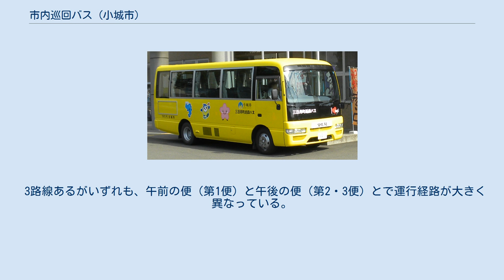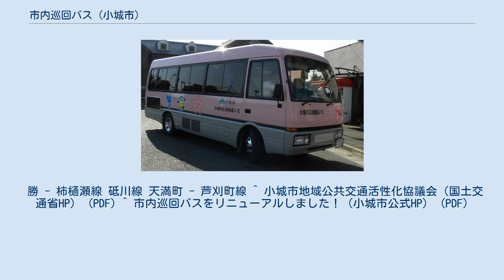市内巡回バス (小城市)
市内巡回バス（しないじゅんかいバス）は、佐賀県小城市にて運行しているコミュニティバスの総称である。
 「平成の大合併」で誕生した小城市では、合併前の各自治体から引き継いだ福祉バスや、旧自治体間を結ぶ巡回バスを運行していたが、無料運行であることや各バス間の連携面等で課題を抱えていた。
そこで、国の補助事業である「地域公共交通活性化・再生総合事業」を受けて、市内の公共交通を見直し、コミュニティバスについては以下の4つに再編したうえで、2010年1月より2年間実証運行を行うこととした。
 小城市広域循環バス 小城町巡回バス 三日月町巡回バス 牛津町巡回バス 上記4つのコミュニティバスについては、路線は分かれているものの料金、運行日や乗継等の制度は統一（下記参照）されており、小城市の案内（ポータルサイトや広報等）では4つのコミュニティバスを併せて「市内巡回バス」と呼んでいる。
 尚、市内の公共交通としては他に旧芦刈町内を運行する「芦刈町コミュニティタクシー」があるが、運行方式が大きく異なる（デマンド方式の乗合タクシー）ことから、「市内巡回バス」には含まれていない。
市の案内では「市内巡回バス」と「芦刈町コミュニティタクシー」とを併せて「市内巡回バス・タクシー」という呼び方がされている。
また、他にも旧牛津町から旧芦刈町を経て白石町福富（旧福富町）に至る廃止代替バス「あいのりタクシー」が運行している。
 「市内巡回バス」を構成する各コミュニティバスの路線は、以下の通りである。
 3路線あるがいずれも、午前の便（第1便）と午後の便（第2・3便）とで運行経路が大きく異なっている。
 岩松線 三里線 晴田線 3路線あるがいずれも、下記の順路のみの片方向循環路線である。
 南部線 中央線 北部線 3路線あるがいずれも、下記の順路のみの片方向循環路線である。
勝 - 柿樋瀬線 砥川線 天満町 - 芦刈町線 ^ 小城市地域公共交通活性化協議会（国土交通省HP） (PDF) ^ 市内巡回バスをリニューアルしました！